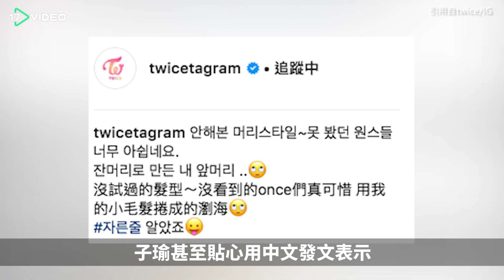❤子瑜空氣瀏海新造型 粉絲驚呼：女神好可愛｜17Video娛樂｜17Video｜Tzuyu's new hair style is so cute.❤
【17video's SNS】

周子瑜新髮型是空氣瀏海燙了泡麵頭，許多粉絲說好可愛，但也表示這種髮型，真的要像子瑜這種高顏值的人才能駕馭

bang | Chou Tzu-yu | Cute | Twice | 空氣瀏海 | 女神 | 子瑜 | 17Video | 17Video娛樂 | 17TV | 電影狗 | 17直播